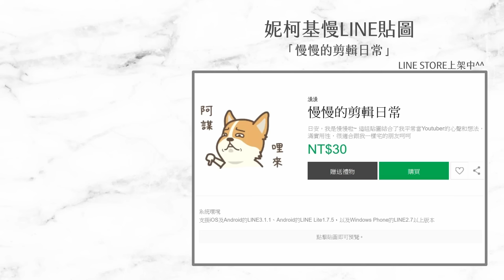【懷舊動畫】為何動畫爛尾沒第二季？漫畫後期黑暗兒童不宜｜玩偶遊戲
文稿 by湯湯